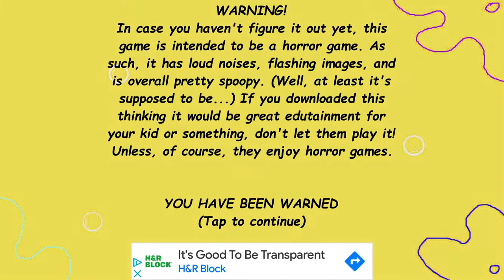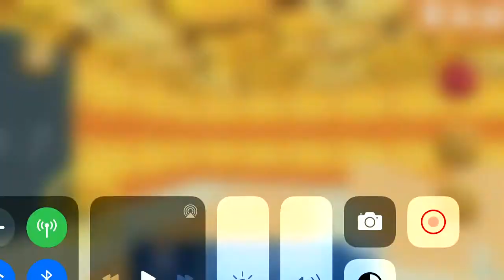This big playtime